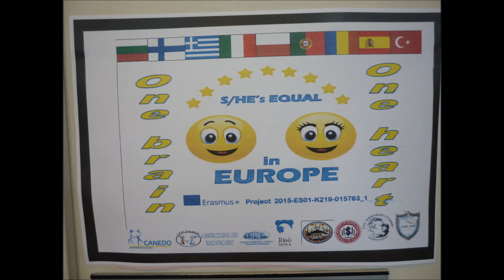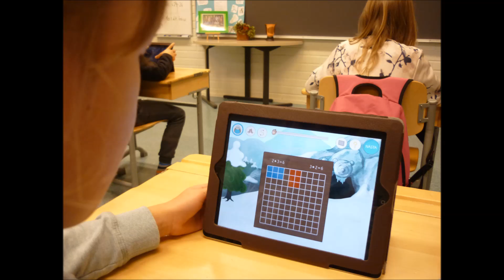ERASMUS+(KA2) 26.09.-30.09.2016/ Larsmo Finland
ERASMUS+(KA2)
''She is equal in  Europe''
Larsmo Finland